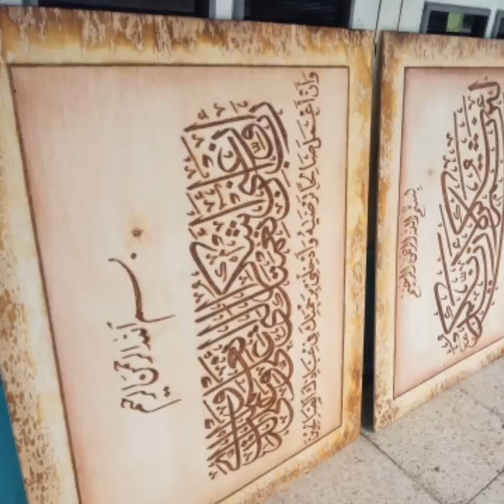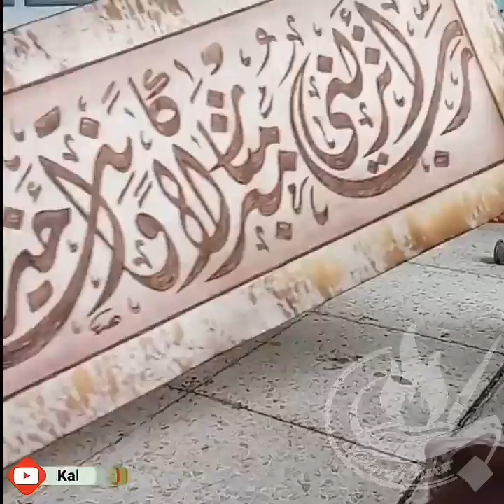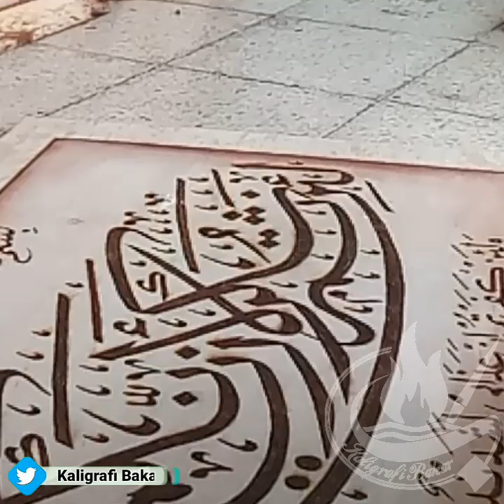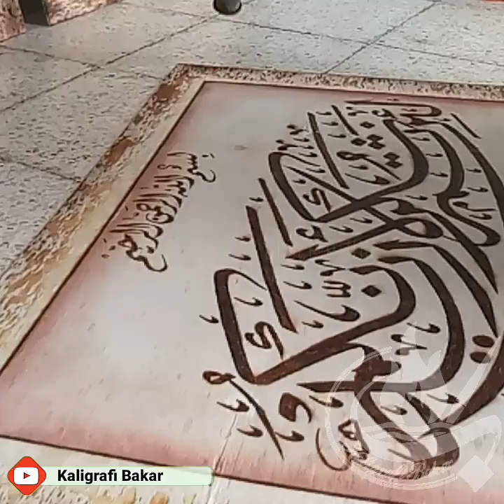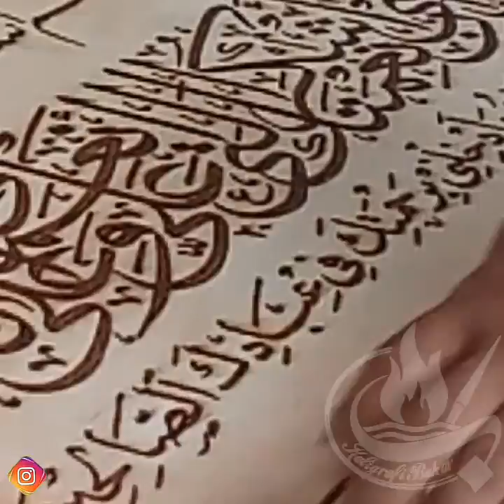MANFAATKAN MINUMAN SODA UNTUK MEMBUAT LUKISAN BAKAR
Semoga bermanfaat.

Amin...